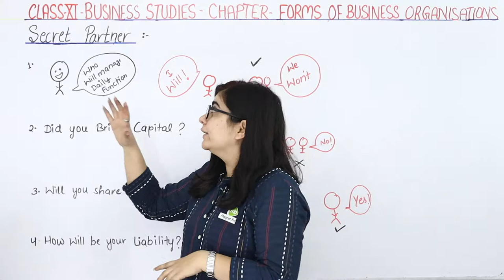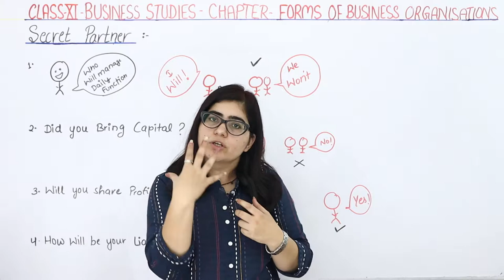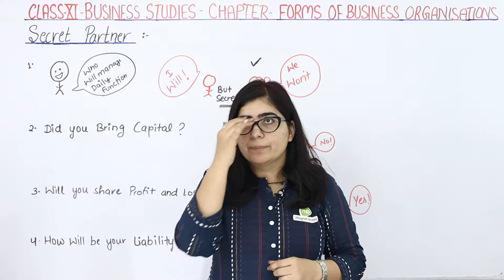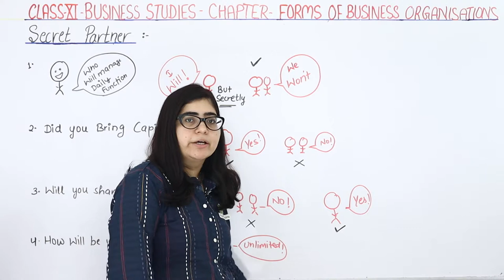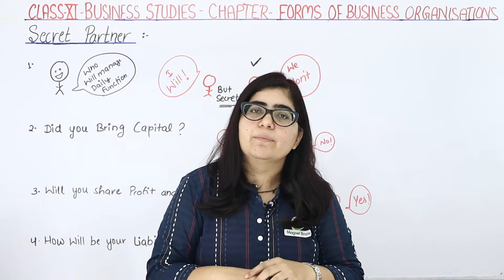Secret Partner - Forms of Business Organisation | Class 11 Business Studies Chapter 2(2023-24)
✔️ Class: 11th
✔️ Subject: Business Studies
✔️ Chapter: Forms of Business Organisation (Chapter 2)
✔️ Topic Name: Secret Partner - Forms of Business Organisation
✔️ Topics to be Covered (By Payal Mam): Secret Partner  topic from the chapter Forms of Business Organisation have been discussed in this video.
00:00 Business Studies Introduction: Forms of Business Organisation
00:20 Secret Partner